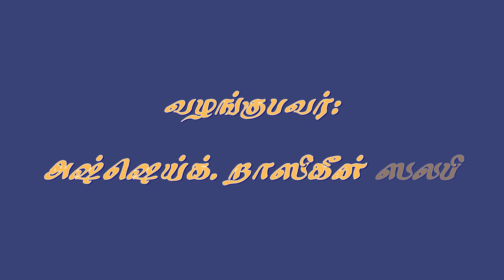ஹதீஸ் நூல் விளக்கம் | தொடர் 5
(துன்பம் மற்றும் தொற்று நோயின்போது ஒரு முஸ்லிமின் தயார் நிலை பற்றி நாற்பது ஹதீஸ்கள் - தொகுப்பாசிரியர்: பாfதில் பின் கலப் அல் கும்மாதா)

அஷ்ஷேய்க். றாஸிகீன் ஸலபி

ஜித்தா தஃவா சென்டர்
ஹை அஸ்ஸலாமா
சவூதி அரேபியா

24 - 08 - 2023